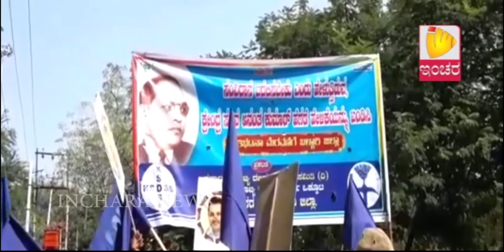Inchara News @ 08 PM on 26/12/2017 Bellary